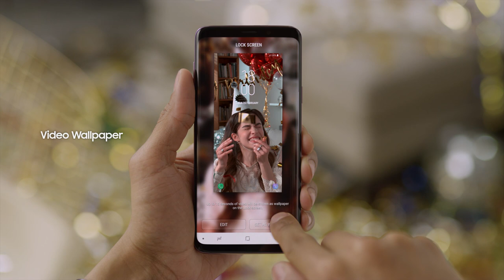Galaxy S9 960fps 超級慢動作 Super Slow mo